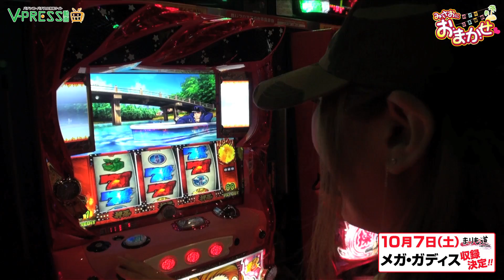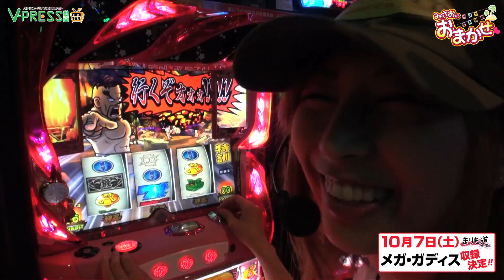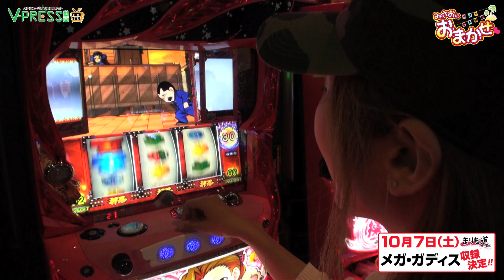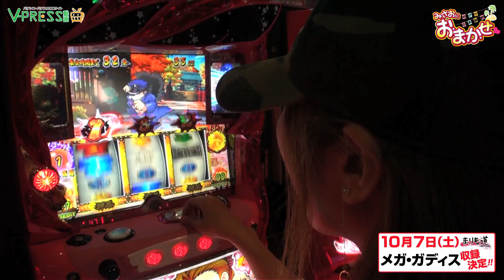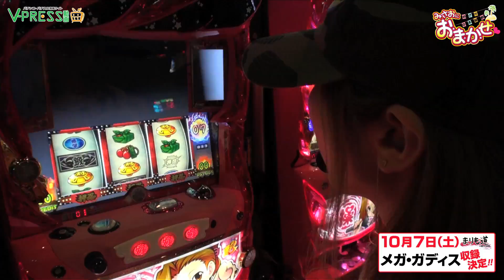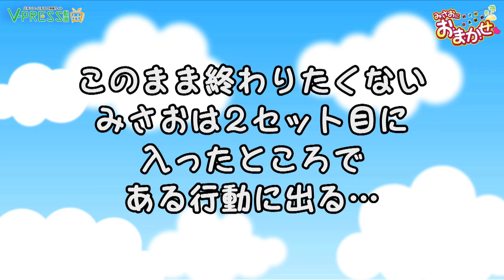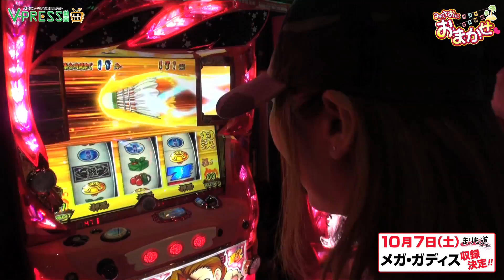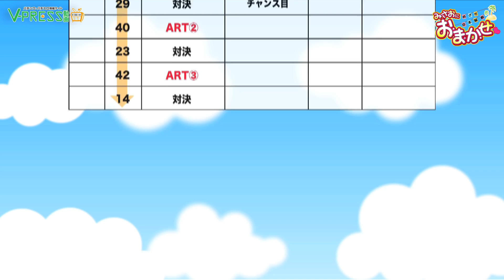パチスロ【みさおにお・ま・か・せ♡】Stage16 押忍！番長3 前編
みさおさん冠番組【みさおにお・ま・か・せ♡】
日本全国のぱちんこ店でノルマ枚数獲得を目指してガチ実戦！
その日の結果がプラス収支で視聴者に豪華賞品をプレゼント！
ノルマ達成でみさおに豪華賞品をプレゼント！
ノルマ未達成だった場合はキツイ罰ゲームが・・・（›_‹）
今回はメガ・ガディスで押忍！番長3を実戦!!
無事ノルマを達成する事が出来るのか？！

★☆★☆★☆★☆お知らせ★☆★☆★☆★☆
PRESSブランドに新たなチャンネルを開設致しました！
食にまつわる動画を無料でお届け♪その名もMeshi-PRESS（メシプレス）！！